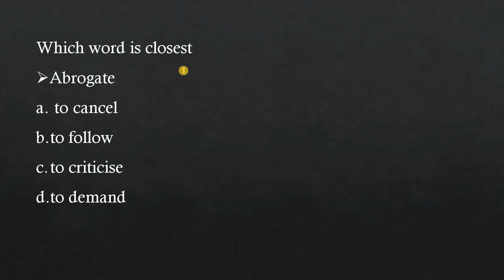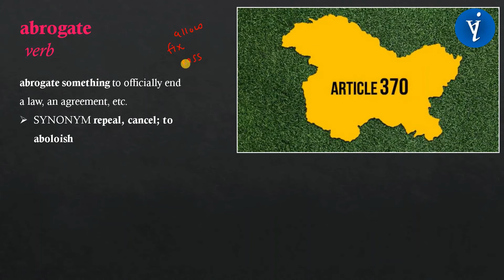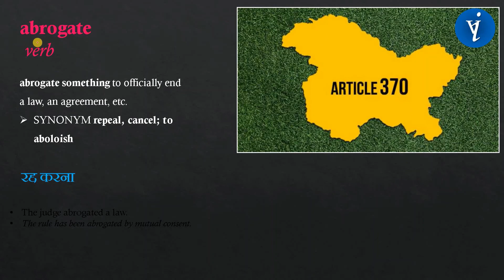Abrogate-repeal or do away with (a law, right, or formal agreement). English Vocabulary | GyanVigyan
FOLLOW US FOR BOARD FOCUS (6 TO BSC; SCIENCE & MATHS)

For UPSC, JPSC, SSC, SBI-PO, BANK, RAILWAYS, IBPS, RBI EXAMS, CBI, CPO EXAMS, UPSC-CSAT, SCRA, OTHER COMPETITIVE EXAMS

🔊🔊🔊 ABOUT CHANNEL:

GyanVigya beliefs in both quality and best quantity of concept. So, after each and every concept, there is quality based questions to grasp the concept.

Dear friends, I am Anil Kr Paswan from India (Jharkhand). I have launched new YouTube channel 'VigyanPathshala', ''GyanVigyan'' & ''mamtaclasseswithakp'' through which Science and Mathematics of class 9th to 12th is being thought online at a very low cost.

Easy explanation has been covered. Learning and practices both has been provided. Even weak students can learn easily and master over the concept.

We provide special notes and animated videos for easy explanation.
We focus on previous paper.

We think that the real judges of a channel are the viewers for whom it is meant. So, we request our teacher friends as well as the students to point out our mistakes, if any, and send their comments and suggestions for the further improvement of this channel.